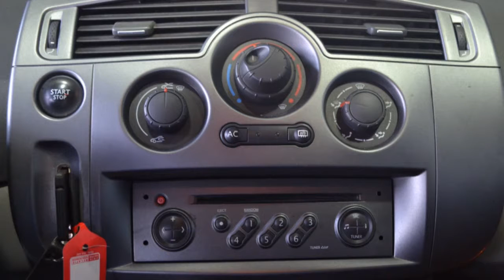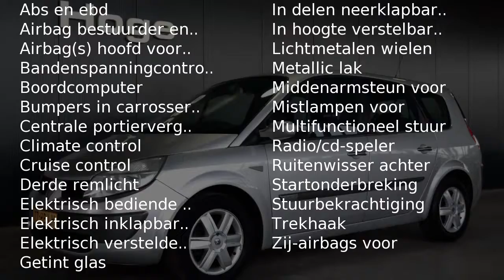Renault Grand Scénic 2.0-16V EXPRESSION LUXE Airco Cruise control 7 per